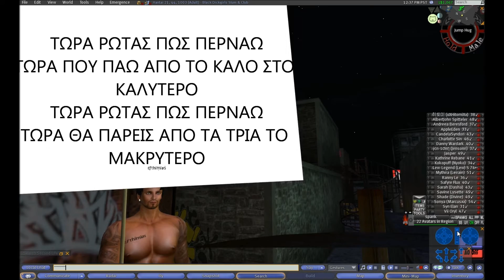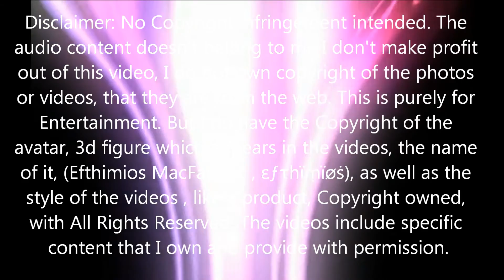Mi Rotas Pos Pernao - TUS feat. Remis Xantos 2013 [Lyrics] [HD]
TUS feat. Remis Xantos - ΜΗ ΡΩΤΑΣ ΠΩΣ ΠΕΡΝΑΩ (SCHAU HIN) [Lyrics] [HD] by εƒτhïṃïøṡ For Me.

ΛΕΙΠΕΙΣ ΕΣΥ

ΜΗ ΡΩΤΑΣ ΠΩΣ ΠΕΡΝΑΩ (ΔΕΝ ΕΙΜΑΙ ΚΑΛΑ)
ΟΥΤΕ ΞΕΡΩ ΠΟΥ ΠΑΩ ΣΤΟΥΣ ΔΡΟΜΟΥΣ ΠΕΡΠΑΤΑΩ
ΔΕΝ ΜΠΟΡΩ ΝΑ ΓΕΛΑΩ ΕΧΩ ΠΡΟΒΛΗΜΑ ΣΟΒΑΡΟ

ΑΚΟΥΣΑ ΠΩΣ ΟΤΑΝ ΠΙΝΕΙΣ ΑΝΑΦΕΡΕΙΣ Τ'ΟΝΟΜΑ ΜΟΥ
ΜΑ ΕΜΕΝΑ ΝΑ ΜΟΥ, ΔΕΝ ΕΙΜΑΙ Ο ΟΙΚΟΝΟΜΟΠΟΥΛΟΣ
ΑΚΟΥΣΑ ΠΩΣ ΚΑΘΕ ΒΡΑΔΥ ΞΕΝΥΧΤΑΣ ΣΤΑ ΜΠΑΡ
ΤΩΡΑ ΠΟΥ ΕΓΙΝΑ ΕΘΝΙΚΟΣ ΣΤΑΡ ΟΠΩΣ ΕΥΑΓΓΕΛΟΠΟΥΛΟΣ
ΑΚΟΥΣΑ ΕΠΙΣΗΣ ΠΩΣ ΘΕΣ ΝΑ ΜΟΥ ΜΙΛΗΣΕΙΣ
ΚΙ ΑΝ ΠΡΟΣΠΑΘΗΣΕΙΣ ,ΘΑ'ΧΩ ΑΝΑΠΑΝΤΗΤΕΣ ΚΛΗΣΕΙΣ
ΚΑΙ ΜΗΝΥΜΑΤΑ ΠΟΥ ΠΡΕΠΕΙ ΝΑ ΤΑ ΣΒΗΣΕΙΣ
ΜΩΡΟ ΜΟΥ ΕΙΜΑΙ ΑΛΛΟΥ ΝΑ ΜΕ ΣΥΓΧΩΡΗΣΕΙΣ
ΠΡΙΝ ΑΡΧΙΣΕΙΣ ,ΣΦΥΡΙΞΑ ΚΙ ΕΛΗΞΕΣ
ΣΑΝ ΤΗ ΓΚΟΜΕΝΑ ΤΟΥ ΚΙΑΜΟΥ ΚΑΤΕΛΗΞΕΣ
ΤΟΤΕ ΕΙΧΑΝΕ ΓΙΝΕΙ ΟΛΑ, ΟΠΩΣ ΤΑ ΘΕΛΗΣΕΣ
ΚΙ ΕΚΑΝΑ ΤΟΝ ΚΙΝΕΖΟ ΠΟΥ ΛΕΝ ΚΙ ΜΕΛΙΣΣΕΣ

ΤΩΡΑ ΡΩΤΑΣ ΠΩΣ ΠΕΡΝΑΩ
ΤΩΡΑ ΠΟΥ ΠΑΩ ΑΠΟ ΤΟ ΚΑΛΟ ΣΤΟ ΚΑΛΥΤΕΡΟ
ΤΩΡΑ ΘΑ ΠΑΡΕΙΣ ΑΠΟ ΤΑ ΤΡΙΑ ΤΟ ΜΑΚΡΥΤΕΡΟ

Η ΣΧΕΣΗ ΜΑΣ ΚΡΑΤΗΣΕ ΛΙΓΟΤΕΡΟ ΑΠΟ ΕΝΑ ΜΗΝΑ
ΤΣΑΜΠΑ ΕΨΑΧΝΑ ΕΝΑ ΤΡΟΠΟ ΤΟΤΕ ΜΕ ΤΗΝ ΠΕΓΚΥ ΖΗΝΑ
ΕΓΩ ΕΙΧΑ ΕΣΕΝΑ ΣΤΗΝ ΚΑΡΔΙΑ ΚΑΙ 'ΣΥ ΜΙΑ ΝΤΟΥΖΙΝΑ
ΜΟΥ ΚΟΛΗΣΕ ΡΕΤΣΙΝΙΑ ΣΑΝ ΡΕΤΣΙΝΙ ΚΙ ΕΠΙΝΑ ΡΕΤΣΙΝΑ
ΜΟΥ 'ΧΕΙΣ ΓΙΝΕΙ ΚΟΛΙΤΣΙΝΑ ΤΩΡΑ, ΣΤΗΝ ΑΘΗΝΑ ΤΩΡΑ
ΣΟΥ ΓΡΑΦΩ ΚΟΜΜΑΤΙΑ ΚΑΙ ΣΕ ΞΕΡΕΙ ΟΛΗ Η ΧΩΡΑ
ΕΙΣΑΙ ΓΝΩΣΤΗ ΠΑΝΤΟΥ, ΓΚΟΜΕΝΑ ΤΟΥ ΠΑΤΟΥ
ΜΙΑ ΕΣΥ ΚΑΙ ΜΙΑ Η ΑΛΑΞΑΝΔΡΑΤΟΥ
ΜΠΟΡΕΙ ΝΑ ΕΙΜΑΙ ΑΝΕΚΤΙΚΟΣ ΜΠΟΡΕΙ ΝΑ ΜΑΙ ΓΑΜΑΤΟΣ
ΚΑΙ ΛΙΓΟ ΠΟΡΝΟΣΤΑΡ ΟΠΩΣ Ο ΚΩΣΤΑΣ Ο ΒΑΡΒΑΤΟΣ
ΜΠΟΡΕΙ ΝΑ 'ΧΩ ΤΗΛΕΘΕΑΣΗ ΟΠΩΣ Ο ΚΑΝΑΚΗΣ
ΜΑ 'ΣΕΝΑ ΤΙ ΝΑ ΣΕ ΚΑΝΩ ΕΓΩ ΔΕΝ ΕΙΜΑΙ ΣΕΙΡΗΝΑΚΗΣ